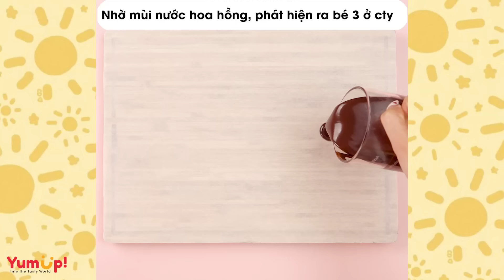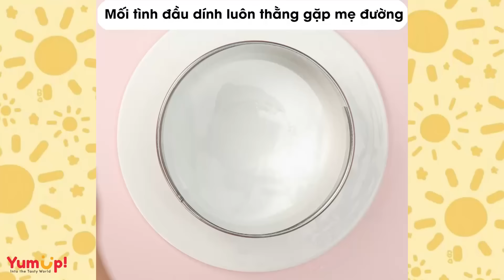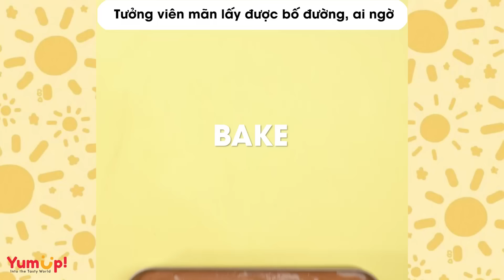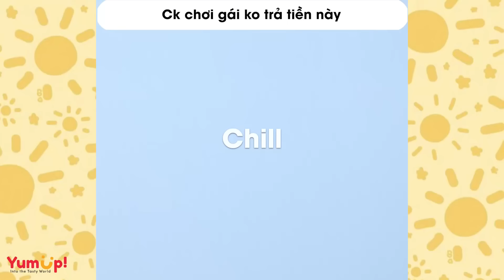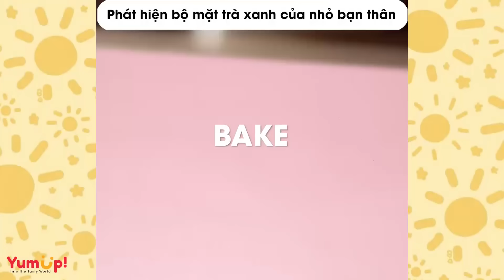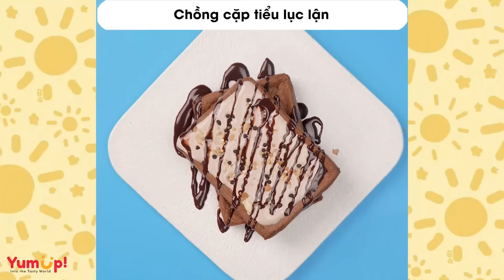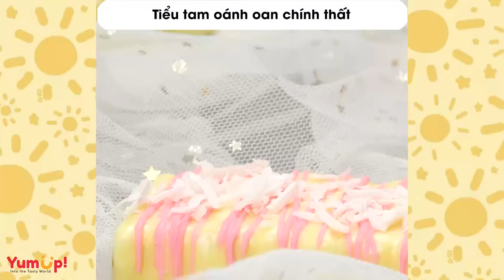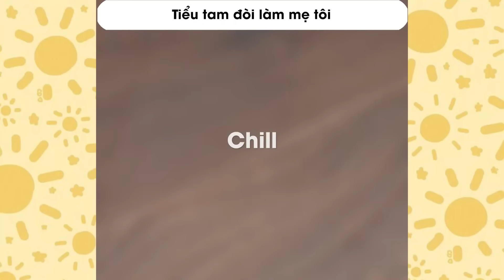TÂM SỰ ĐẶC SẮC P22 ✨ TUYỂN TẬP TÂM SỰ TRÀ XANH, TIỂU TAM, NGOẠI TÌNH ✨ Tâm Hồn Ăn Uống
0:00 Nhờ mùi nước hoa hồng, phát hiện ra bé 3 ở cty
4:29 Mình yêu đại gia, còn bồ nhờ bạn trông hộ p1
7:51 Mình yêu đại gia, còn bồ nhờ bạn trông hộ p2
11:02 Cô vợ làm gái nhưng ko hoàn lương
15:15 Mối tình đầu dính luôn thằng gặp mẹ đường
20:10 Tưởng viên mãn lấy được bố đường, ai ngờ
24:54 Chồng phản bội trở về mang theo 1 thứ...
30:47 Triệt sản đường dây ăn chơi của chồng
35:22 Trà xanh trà đào anh đây tự né
40:23 Ck ngoại tình có mẹ và chị ck lo
45:56 Hôn nhân rạn nứt vì sống 3 thế hệ
50:09 Trả thù chồng ngoại tình bằng thuốc
54:12 Bố đã nhận bừa con tu hú là con trai
59:05 Ck chơi gái ko trả tiền này
1:02:26 Đứa mình ghét làm mẹ kế tương lai
1:07:08 Phát hiện bộ mặt trà xanh của nhỏ bạn thân
1:11:38 Trà xanh nam tâm cơ
1:16:11 Nghe lời tâm sự của tiểu tam
1:20:22 Chồng cặp tiểu lục lận
1:25:35 Ko đòn roi, chửi bới nhưng vẫn đau
1:30:19 Phát hiện ba ck dắt chồng đi play gơn
1:35:09 Tiểu tam oánh oan chính thất
1:39:56 Con Ngân giật bồ tao
1:43:35 Ck bạn cũng là ck tôi
1:47:47 Sự trả thù của cô ny
1:52:10 Tiểu tam đòi làm mẹ tôi
1:58:09 Cướp bồ của bạn và cái kết